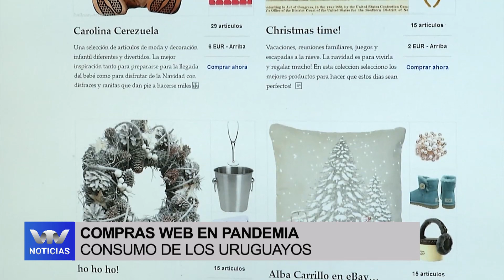Compras web en pandemia: ¿Cómo es el consumo de los uruguayos?